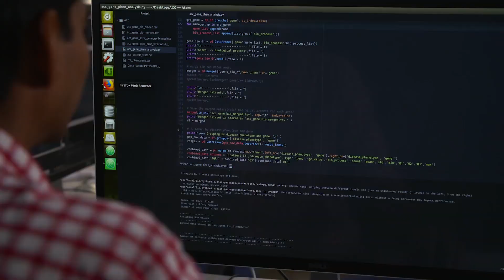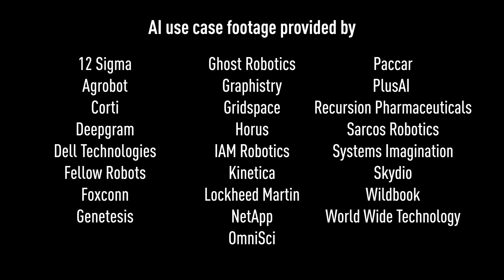GTC DC 19 | Bringing Artificial Intelligence Excellence Together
Developers and researchers from university and industry come together at GTC to share their latest work in AI from autonomous vehicles and data science to healthcare and robotics. See why World Wide Technology is counting down to GTC DC.